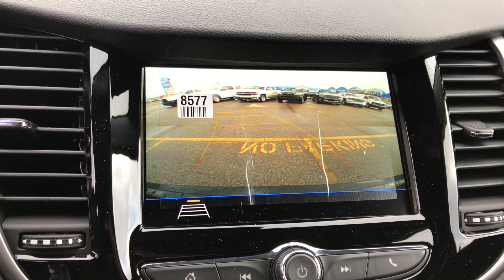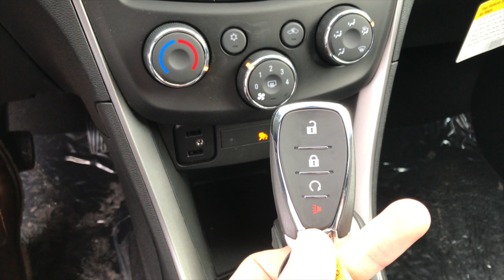2018 CHEVROLET TRAX FWD LT "REDLINE" - MOSAIC BLACK